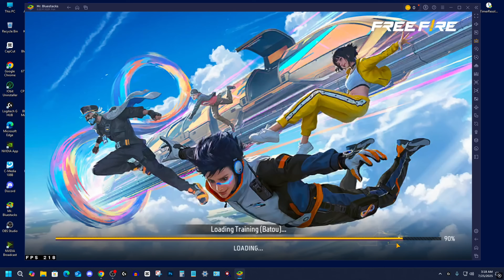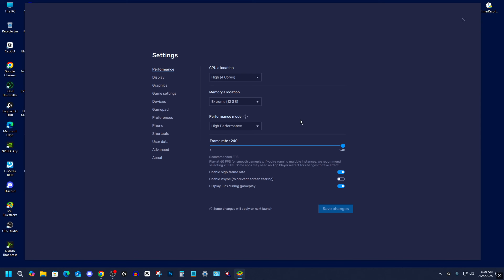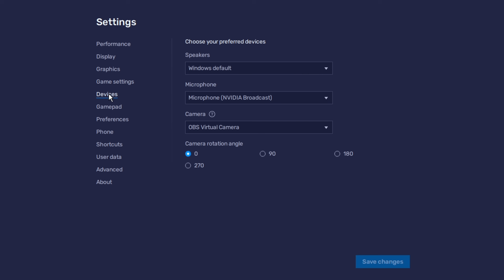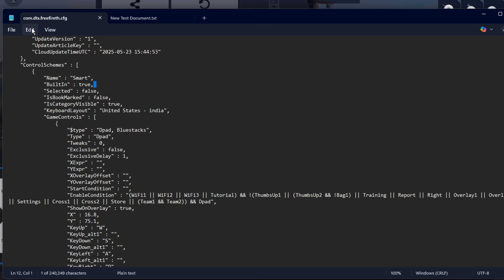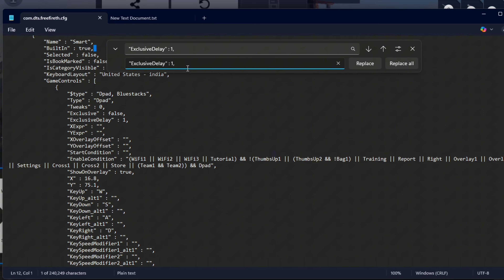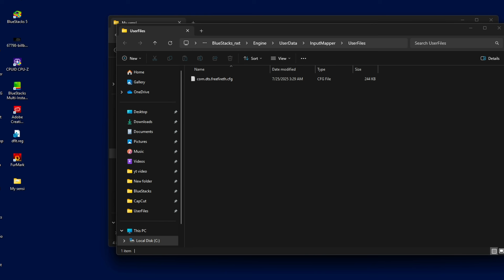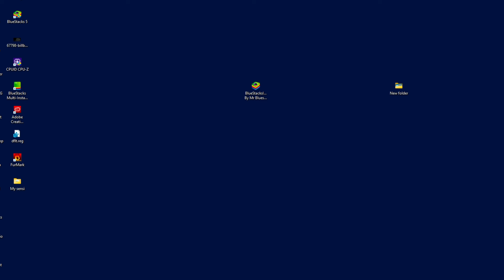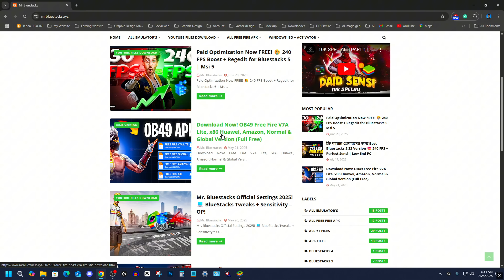My Secret BlueStacks 5 Regedit Settings 😱 | 240 FPS + Smooth Headshot Sensi 🔥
এই ভিডিওতে আমি শেয়ার করেছি আমার latest BlueStacks 5 Regedit Settings যা আমি নিজে ব্যবহার করি Free Fire খেলার জন্য। 🧠 যারা BlueStacks 5 ব্যবহার করে Free Fire খেলো এবং Headshot Accuracy, Drag Smoothness এবং FPS Boost খুঁজছো, তাদের জন্য এই ভিডিও একদম Perfect!

✅ ভিডিওতে আমি দেখিয়েছি:

আমার Personal Regedit Settings

BlueStacks 5-এর সেরা Sensitivity & Control Mapping

240 FPS Optimization

Low End PC তেও কিভাবে Smooth Gameplay পাবে

🎯 BlueStacks 5 Best Regedit Settings এই ভিডিওতে একদম Real Gameplay দিয়ে প্রুভ করা হয়েছে।
🔥 তোমরা যারা Emulator Gamer, তাদের জন্য এই BlueStacks 5 Best Regedit Settings অনেক হেল্পফুল হবে।
💥 আর হ্যাঁ, আমি যেই Settings ইউজ করি, সেই গুলাই দেখাইছি এই BlueStacks 5 Best Regedit Settings ভিডিওতে!

►TIME STAMPS
Preview : 0:00

⚒ Spec PC :
➤ My Processor:Ryzen 5 5600
➤ Graphic Card: GTX 1660 SUPER.
➤ RAM : 16 GB 3200 Mhz.
➤ Mother Board: B550M DS3H.
➤ Mouse: Logitech G502 Hero.

Paid free fire settings
paid sensi
free fire paid sensi
bluestacks dpi settings
free fire dpi settings 8gb ram
bluestacks mouse dpi
bluestacks 5 dpi
mr bluestacks
no recoil
100% headshots trick in Free Fire